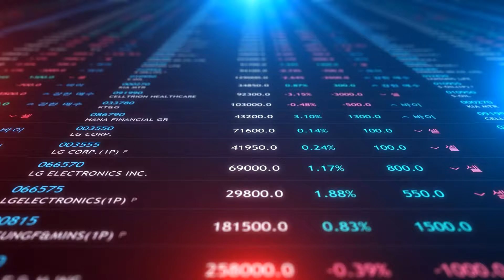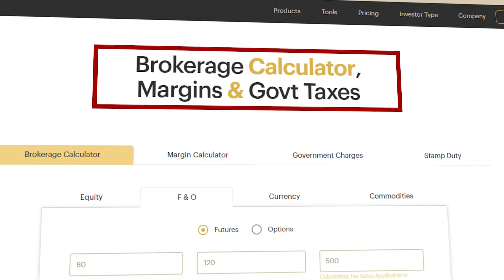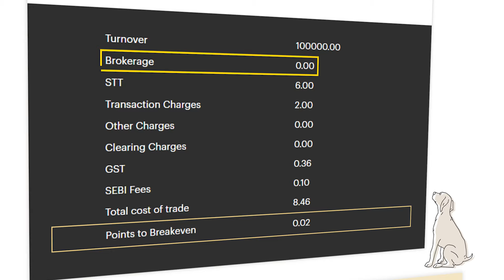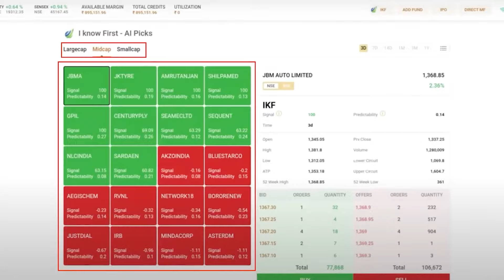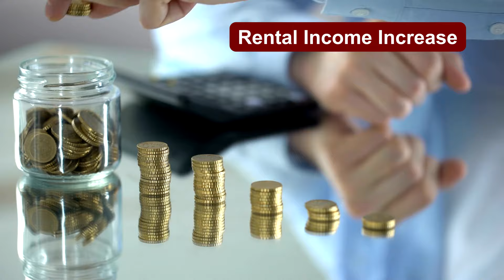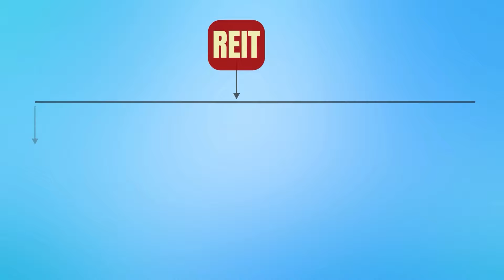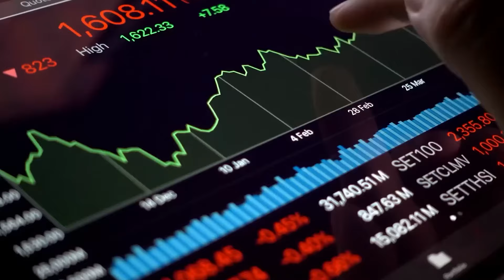Real Estate Investment | Real Estate Investing EXPLAINED | REIT Investing For Beginners in Bengali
Open your zero brokerage account👇🏻

Topic Covered ( Key Words ) -  What are REITs? , REIT Investing For Beginners in Bengali , Real Estate Investing EXPLAINED! ,  how to invest in real state, Arijit Chakraborty , bengali finance , invest bengali , buzy with info, investment tips in bengali, government scheme, govt scheme, stock market for beginners, stock market news, stock market investment, stock market income, Investment Ideas in Bengali, make money from stock market,